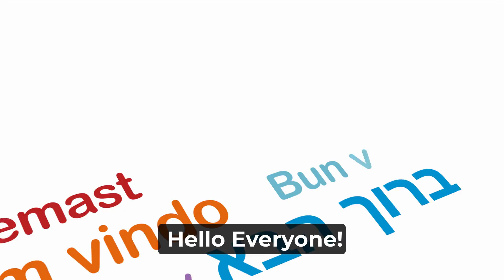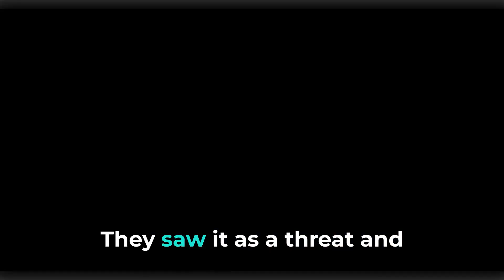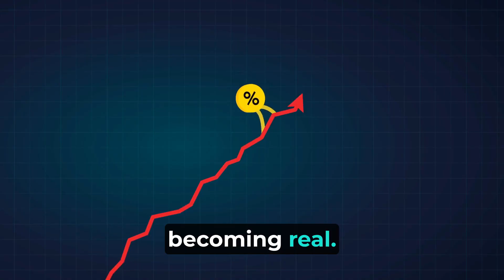'Pinaka' Rocket Launchers Export to Armenia | India-Armenia Defense Deal & Its Global Impact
Dive into India's groundbreaking defense milestone: the export of the indigenously developed Pinaka Rocket Launchers to Armenia. Discover the strategic implications, the technology behind Pinaka, and India's rising stature in the global defense industry.

Thanks